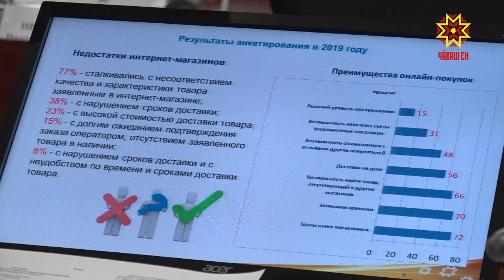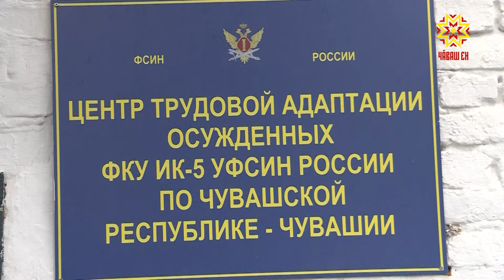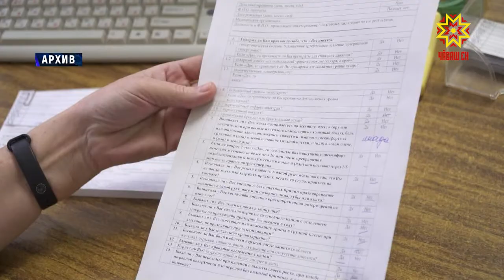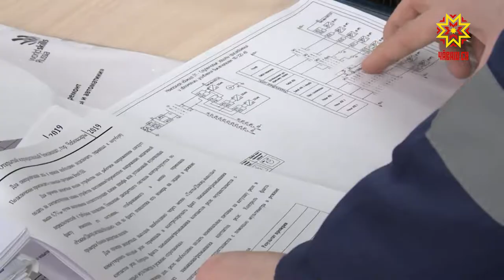Республика 05.02.2020 на русском языке. Вечерний выпуск